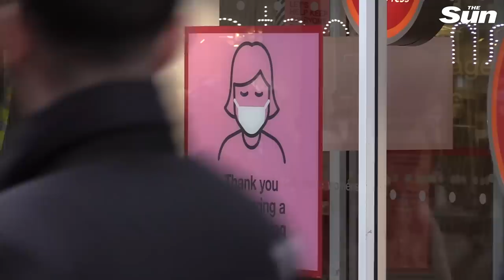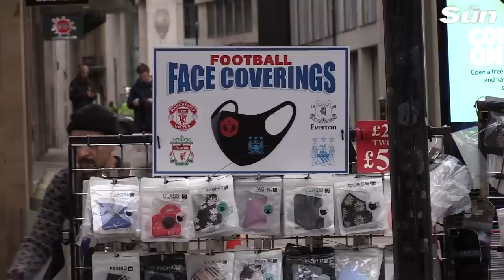Boris urged to shield elderly & avoid COVID-19 lockdown in Manchester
Local politicians in and around Manchester have told the government a lockdown is not the answer to the city’s coronavirus outbreak, and instead suggested shielding the vulnerable was the best solution.

The government is expected to place Manchester into a tier three lockdown after talks with local leaders stalled over funding available to support local businesses affected by the shut down. However the leader of Manchester city council Sir Richard Leese, who is also backed by some Tory MPs, urged to shield the elderly and those most at risk from the virus, claiming it would only cost a fifth of a tier three lockdown and would allow businesses to continue to trade.

It is claimed it would cost just £14 million per month to protect the elderly and vulnerable in the city, and that this would be far more effective than a total lockdown which would see non-essential businesses shut and mixing of households banned. Downing Street however hit back at the plan, saying it would be “wrong, unfair and not practical”. Ministers also warned on Monday Manchester’s hospitals would be overwhelmed within three weeks if the city refused to accept a tier three lockdown. This was later refuted by Professor Jane Eddleston, who acts as the lead medical officer for the area, and said the system would be able to cope.